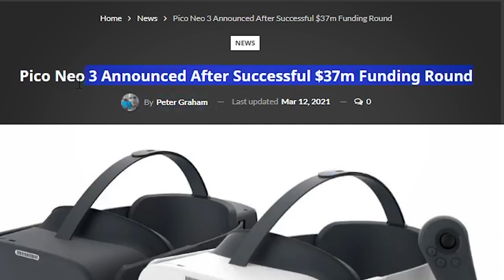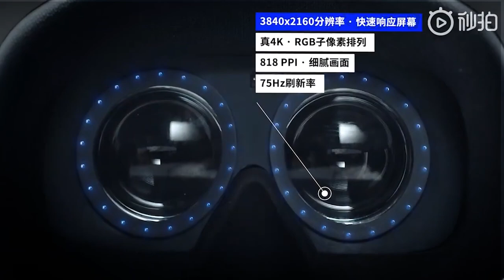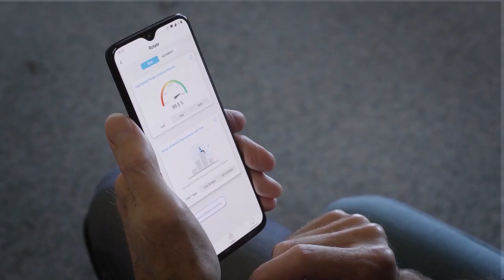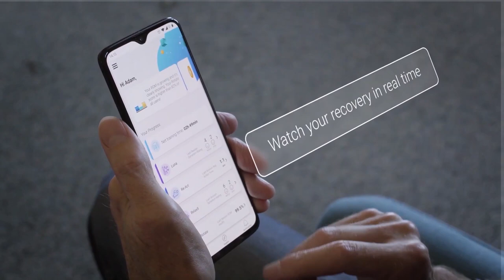New Pico Neo 3 Standalone VR Headset announced for 2021 launch!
Pico Interactive, the leader in consumer and enterprise VR headsets in CH, has announced that it's latest Pico Neo 3 will be launched within 2021 after a new round of investment worth more than USD$37 Million! We take the Pico Neo 2 to explore the potential issues that it can address in its next VR headset including the Wireless VR PC streaming and IPD adjustments as it currently doesn't have one.

HEADPHONES & CONTROLLER
BATTERIES
1.5V rechargeable AA batteries

4K HDMI cable